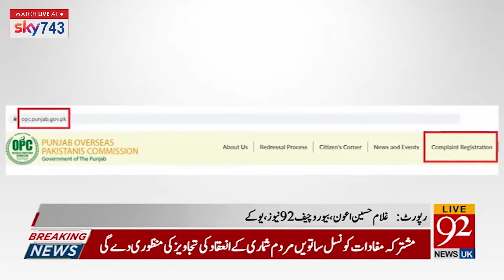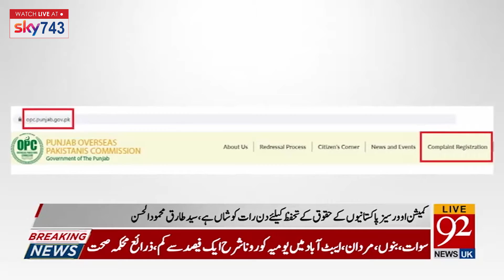Oil prices on hike | News Bulletin | 08:00 AM | 13 January 2022 | 92NewsUK